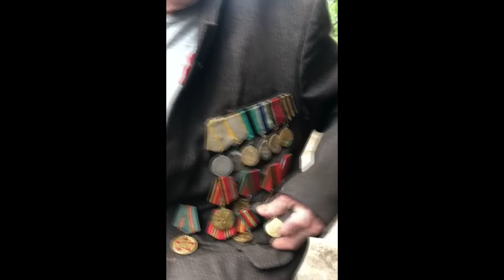Ветеран из Коблевской ОТГ рассказывает о войне в День Победы